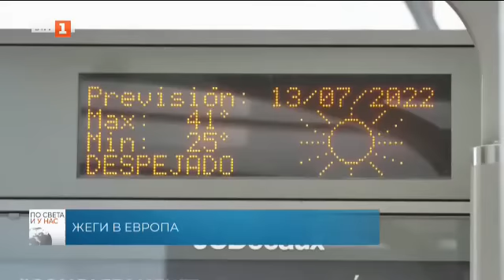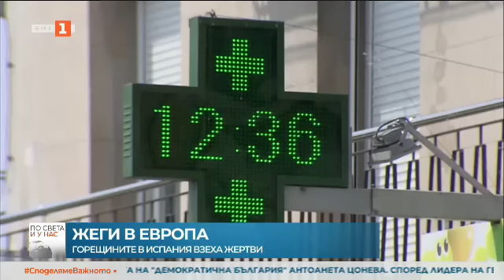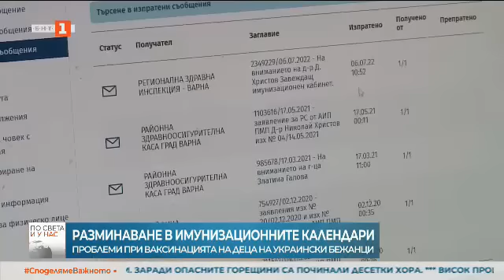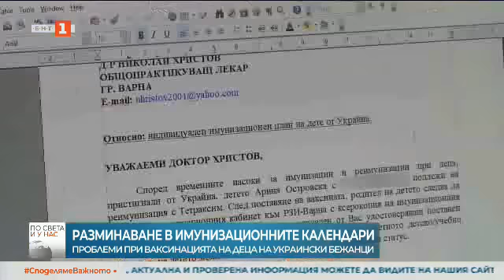По света и у нас - 16.07.2022, 12:00 по БНТ